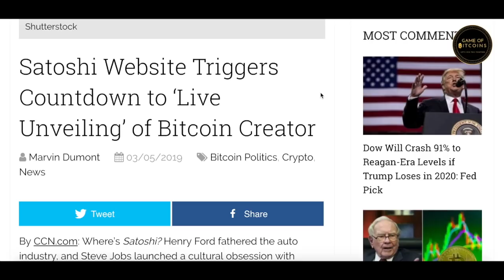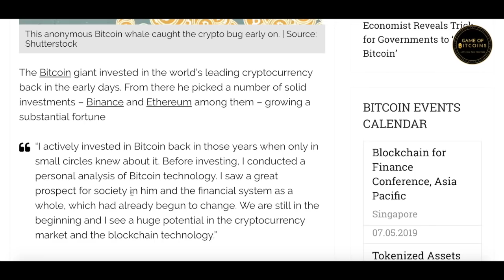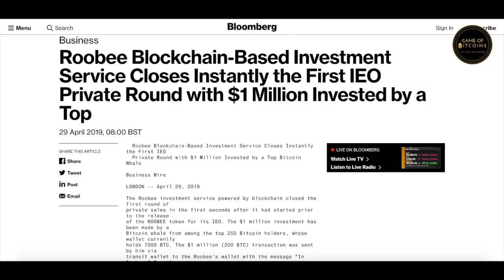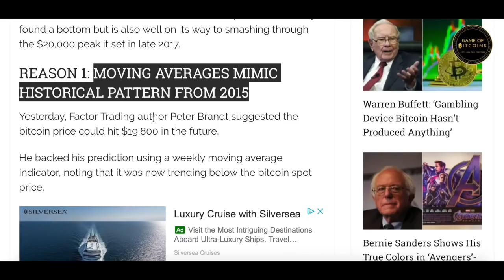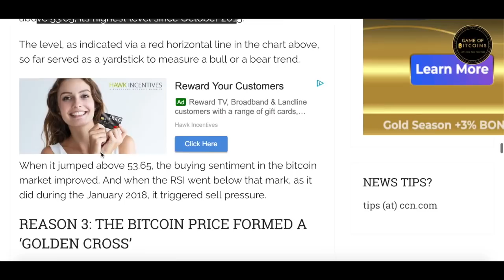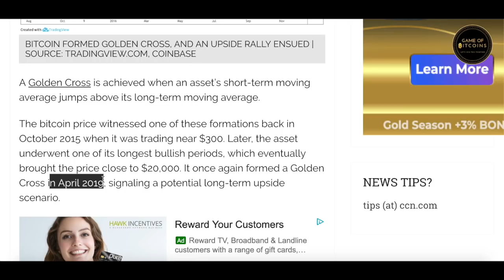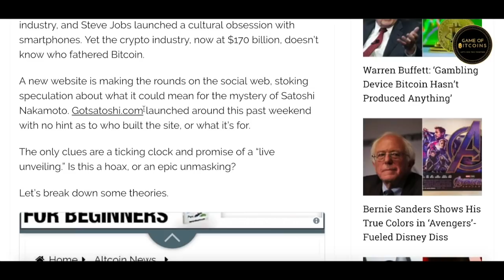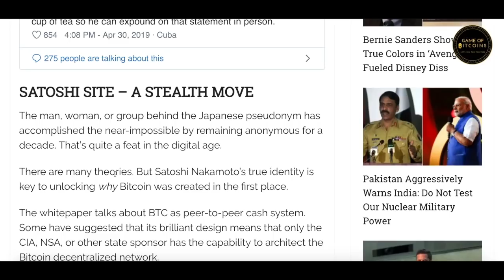Satoshi Identity Reveal Countdown, Crypto Whale BTC Price prediction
Website promises to reveal the identity of Satoshi Nakamoto in a few days. Mysterious Crypto Whale predicts meteoric rise in Bitcoin Price. 3 Reasons Bitcoin will touch $20000